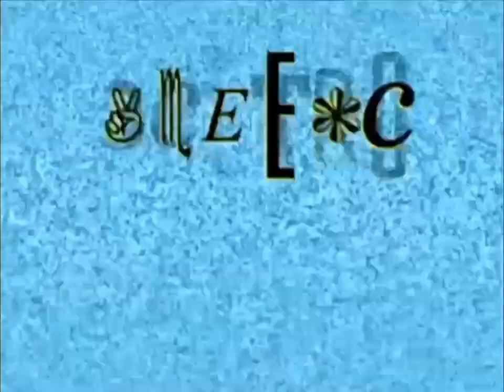Decode Entertainment / Film Roman / Chorion / RKO Pictures / Sony Pictures Television (2002-2003)